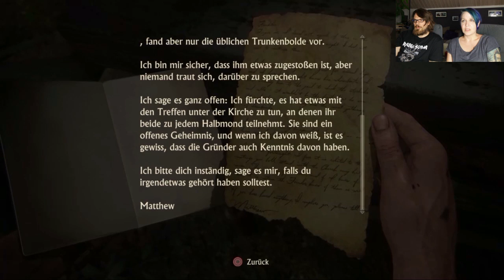Let's Play Uncharted 4 [21] German - Libertalia und die 40 Söldner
Uncharted 4
von Naughty Dog (2016).